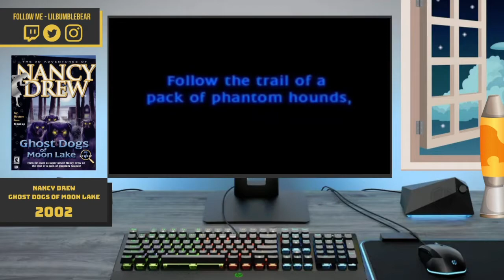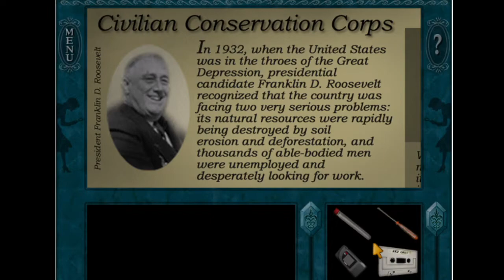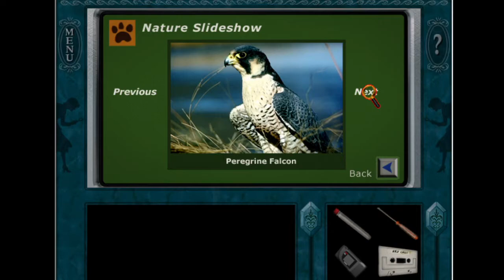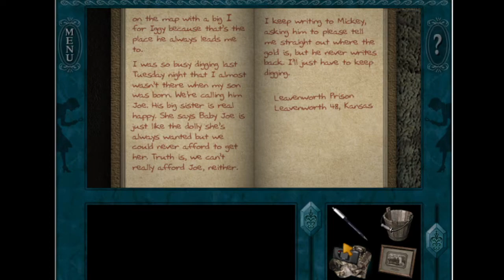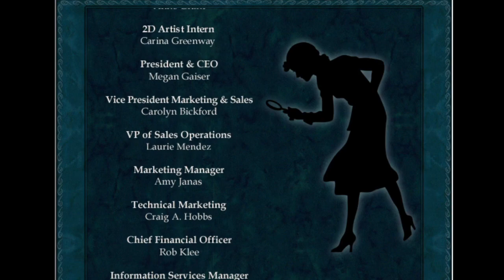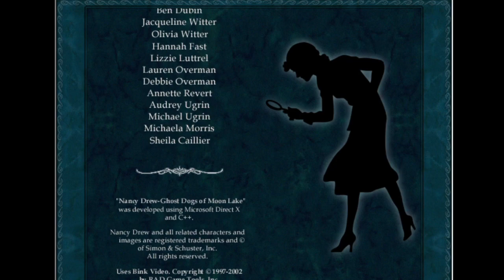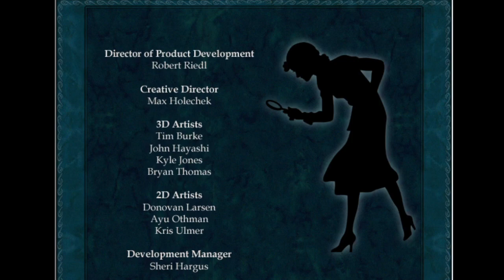Nancy Drew Ghost Dogs of Moon Lake Full Gameplay Full Commentary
Ghost Dogs of Moon Lake is the seventh installment in the Nancy Drew point-and-click adventure game series by Her Interactive.The game is available for play on Microsoft Windows platforms. It has an ESRB rating of E for moments of mild violence and peril. Players take on the first-person view of fictional amateur sleuth Nancy Drew and must solve the mystery through interrogation of suspects, solving puzzles, and discovering clues. There are two levels of gameplay, including a Junior and Senior detective mode. Each mode offers a different difficulty level of puzzles and hints, but neither of these changes affects the actual plot of the game. The game is loosely based on two books, Nancy Drew Ghost Stories: Ghost Dogs of Whispering Oaks (1989) and Mystery By Moonlight (2002).

Sally McDonald, a friend of Nancy Drew's father, recently purchased a house on Moon Lake in Pennsylvania. The house is the former residence of a Prohibition-era gangster named Mickey Malone. Sally fled from the house in terror on the very night Nancy arrived for a visit. According to Sally, every night a pack of ghost dogs with glowing eyes and mournful howls attack her house. The dogs are believed to be the ghosts of Malone's four loyal Rottweilers. They allegedly vanished into the woods on the day of Malone's arrest and were never seen alive again. Nancy seeks out the truth of Mickey Malone's colorful history amid rumors of buried gold.